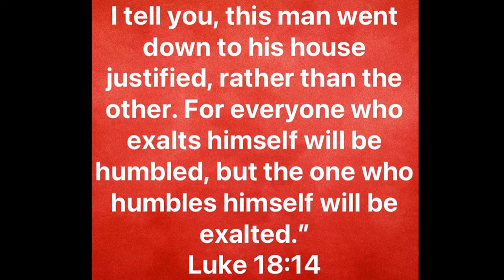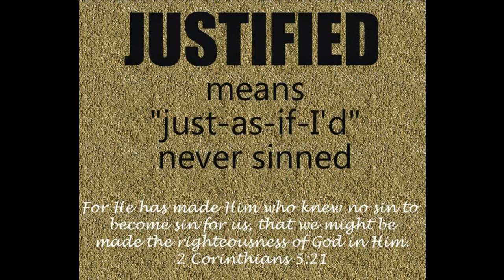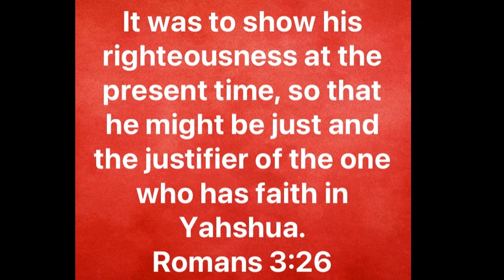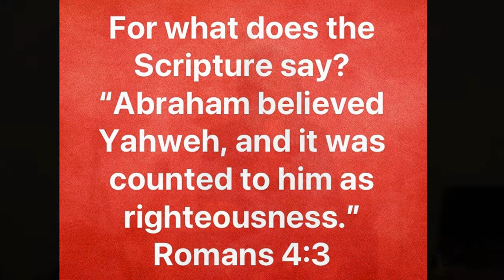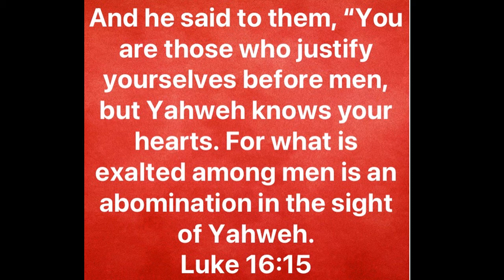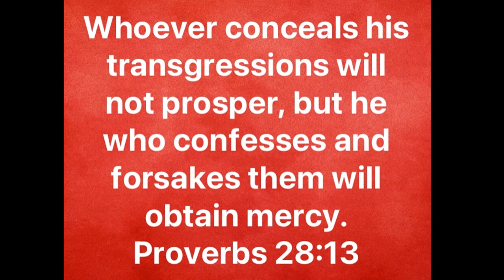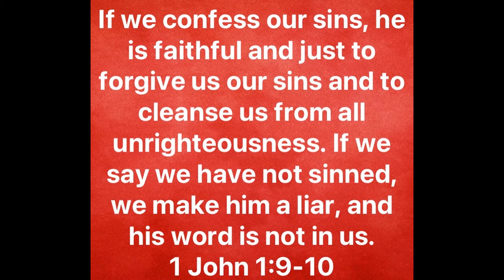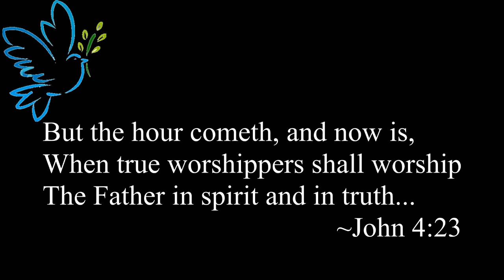Justified, But Not By The "I"